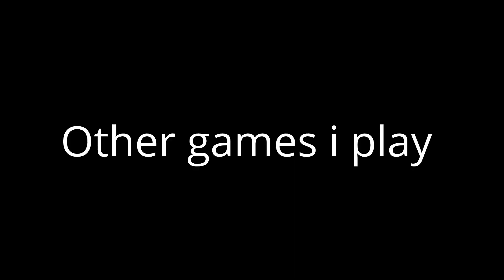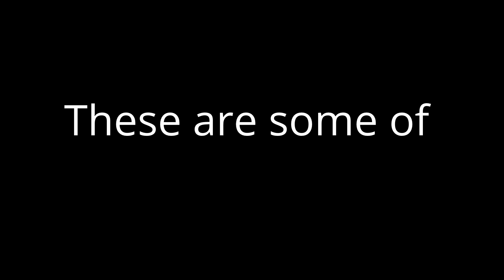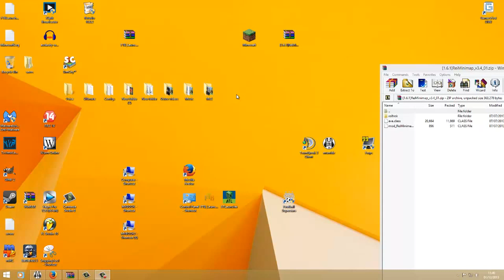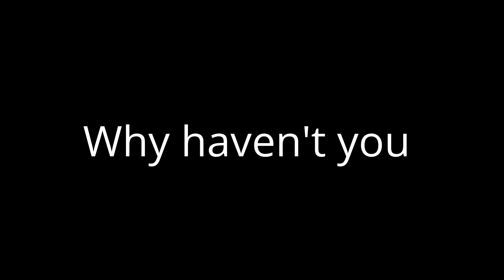Channel Trailer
Not the best but i will do a better version when i have more time.